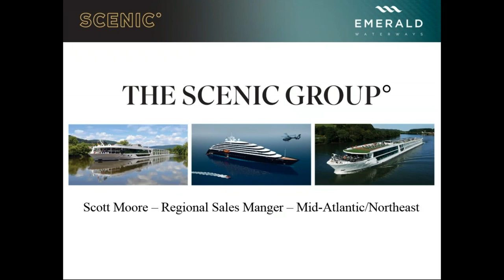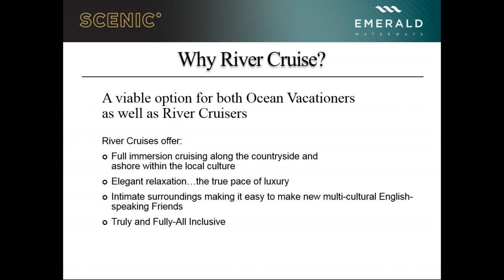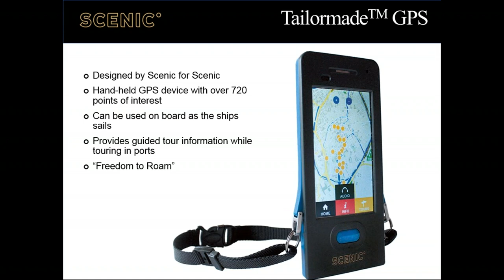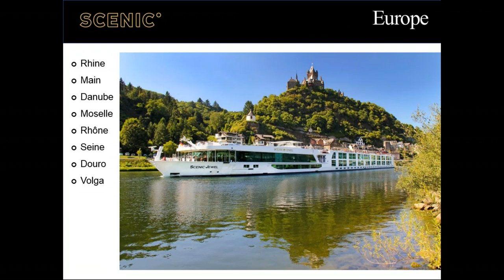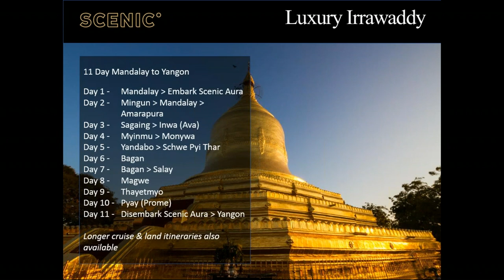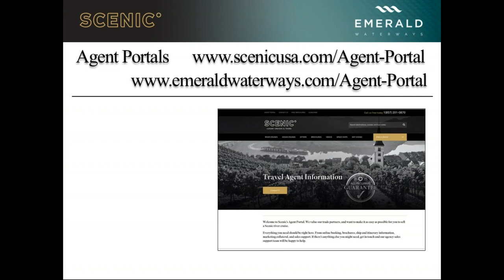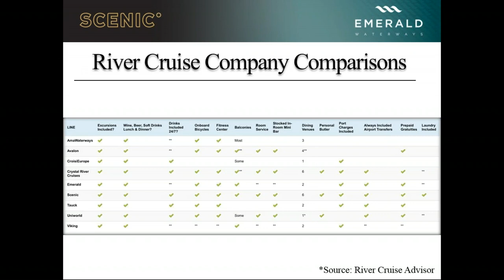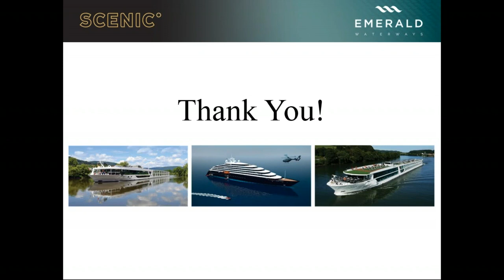A CLIA Scenic Webinar: Exploring the Gems of the Danube with Scenic Luxury River Cruises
Please Join Scenic Group of Companies' Scott Moore for an exciting webinar about exploring the Danube with the only truly All-Inclusive Scenic Luxury River Cruises! You'll get an overview on the latest on Scenic Group of Companies (Scenic River, Emerald, Scenic Tours, and Eclipse Discover Yacht), discover the Danube, and get introduced to the Eclipse Discover Yacht.